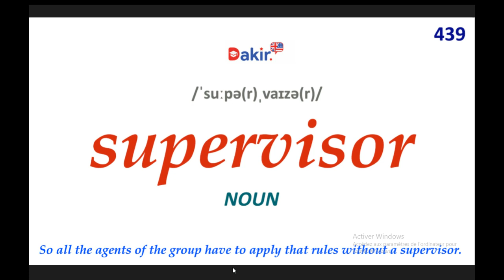Essential Vocabulary- Supervisor - 439 اهم المصطلحات اللغة الانكلبزية -المصطلح رقم